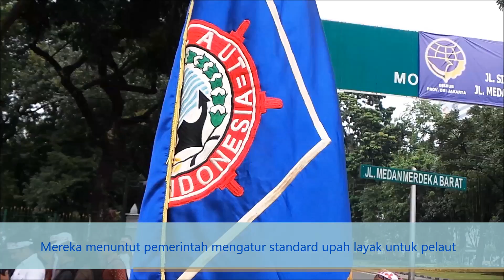Ratusan Pelaut Unjuk Rasa Tuntut Upah Layak